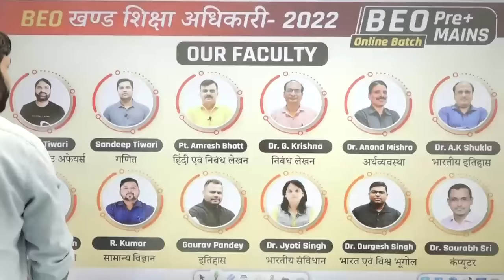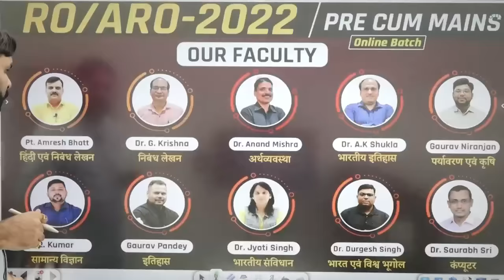BEO, RO / ARO l Important Update l इस Vacancy में चयन ले लीजिये..l Ravi P Tiwari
You are watching "BEO, RO / ARO l Important Update" now !

RO / ARO - Pre Cum Mains बैच से संबंधित हमारे निःशुल्क टेलीग्राम चैनल को नीचे दिए गए लिंक से अवश्य Join कर लें, ताकि महत्वपूर्ण जानकारियाँ आपको त्वरित रूप से प्राप्त हो सकें👇

BEO, RO / ARO ll Important Update ll इस Vacancy में चयन ले लीजिये..ll Ravi P Tiwari